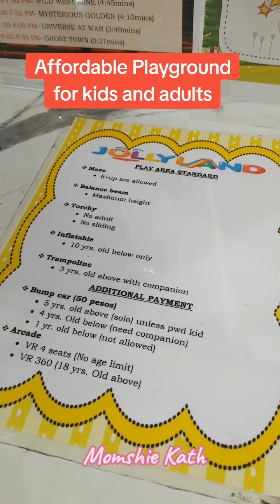Affordable Playground na pwede sa kids at adults